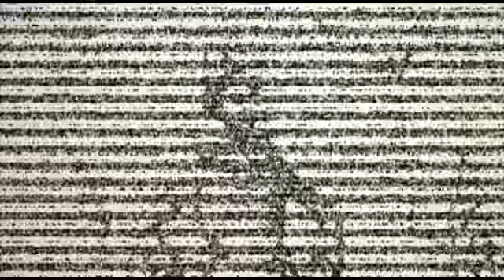COMBINAN DEPORTES PARA INVENTAR JUEGO